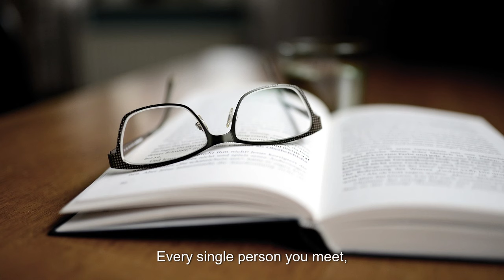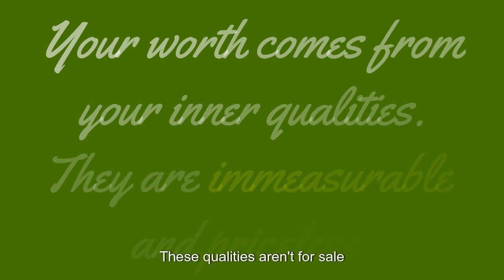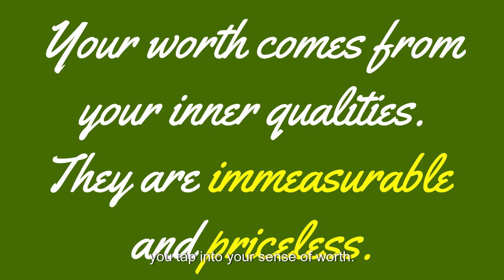Feeling worthless? Le't's talk.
Feeling like you need to meet specific goals to feel worthy? This video explores the qualities that make you truly valuable, no matter your accomplishments or possessions. I'll share a list of powerful traits that reflect your true worth and why they're more meaningful than any title or status. Watch now to start seeing yourself in a new light!

🪷 I’m here to help you deepen your spiritual connection while staying grounded in this beautiful life.

💻 Book a virtual intuitive life coaching session or an aura/chakra reading by visiting Sessions are available in English and Spanish.

Thank you for your support and for being a part of our community! 😊

Get to know your Intuitive Life Coach, Reiki Master & Content Creator - Chastity 🧘‍♀️
Master of Science, Organizational Leadership
Post-Baccalaureate Certificate, Health and Wellness Coaching
Bachelor of Science, Psychology
Six Sigma Core Green Belt
Certified Reiki Master
Yoga Alliance, RYT200
Certified Aromatherapy-Complementary Alternative Medicine (A-CAM) Practitioner
Plant-Based Complementary Alternative Medicine (PB-CAM) Preventive LifeStyle Care Consultant

00:00 Introduction
02:23 Sense of humor
02:45 Empathy
03:01 Good Listener
03:26 Integrity & Courage
04:01 Kindness
04:20 Willingness to Learn
04:54 Forgiveness
05:24 Gratitude
05:47 Perseverance
06:17 Joy for Life
07:21 Thank you!